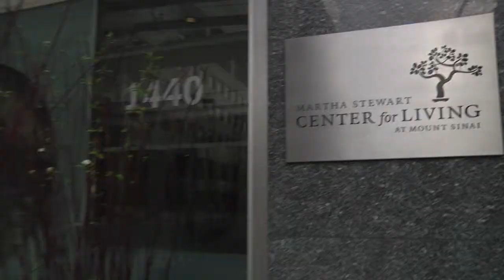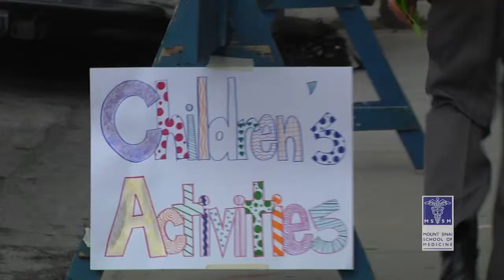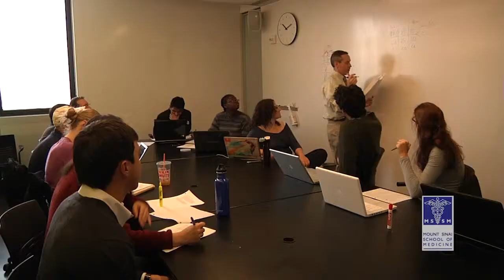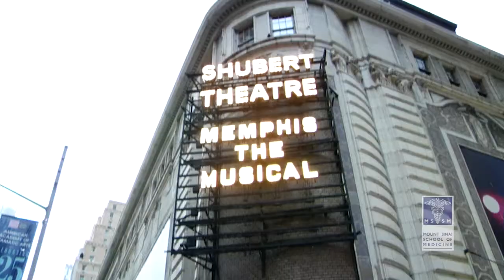Mount Sinai School of Medicine Promo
Medical Promo video
Shot on a Panasonic P2 camera